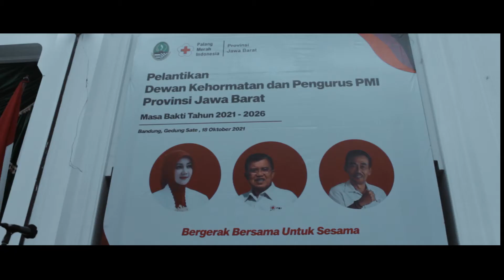PELANTIKAN DEWAN KEHORMATAN DAN PENGURUS PMI PROVINSI JAWA BARAT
Bandung Jawa Barat, bertempat di Aula Gedung Sate, Ketua Umum PMI Pusat Dr. Drs. H. Muhammad Jusuf Kalla secara resmi melantik Dewan Kehormatan dan Pengurus PMI Provinsi Jawa Barat pada Selasa, 18 Oktober 2021.

Hadir dalam kesempatan tersebut Gubernur Jawa Barat sekaligus sebagai Pelindung PMI Provinsi Jawa Barat Mochamad Ridwan Kamil, ST.,M.Ud., Sekertaris Jenderal PMI Pusat Sudirman Said.,SE.,MBA dan Ketua Bidang Organisasi PMI Pusat H. Muhammad Muas.,SH.

Acara pelantikan dilaksanakan dengan menerapkan protokol kesehatan Covid-19 dengan ketat, yaitu test swab antigen untuk Dewan Kehormatan dan Pengurus serta tamu undangan sebelum acara pelantikan dimulai, wajib memakai masker, menjaga jarak aman, penggantian sarung microphone secara berkala dan lain-lain.
Prosesi pelantikan dilakukan dengan pembacaan Surat Keputusan tentang Pengesahan Dewan Kehormatan serta Pengurus PMI Provinsi Jawa Barat Masa Bakti 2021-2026 oleh Sekertaris Jenderal PMI Pusat Sudirman Said.,SE.,MBA, dilanjutkan pembacaan naskah pelantikan, pengucapan ikrar dan penandatanganan berita acara pelantikan yang ditandatangani oleh Ketua Umum PMI Pusat Dr. Drs. H. Muhammad Jusuf Kalla, Ketua PMI Provinsi Jawa Barat Irjen. Pol. Purn. Drs H. Adang Rochjana, Ketua Dewan Kehormatan PMI Provinasi Jawa Barat, Atalia Praratya Kamil., S.Ip., M.Ikom serta Gubernur Jawa Barat Mochamad Ridwan Kamil, ST.,M.Ud.
Acara Pelantikan ditandai dengan Penyematan Pin PMI secara simbolis yang diberikan oleh Ketua Umum PMI Pusat kepada Pelindung PMI Provinsi Jawa Barat, Ketua Pengurus PMI Provinsi Jawa Barat dan Ketua Dewan Kehormatan PMI Provinsi Jawa Barat.